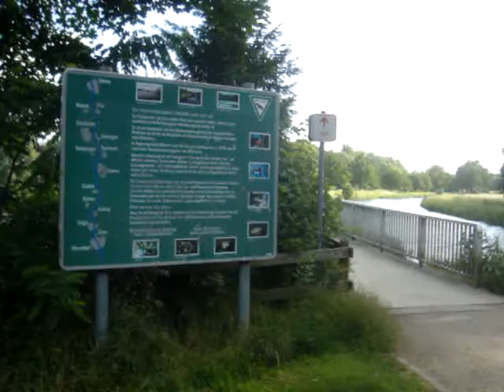Convenient bridge for pedestrians and bikes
A convenient bridge for pedestrians and bikes between Emse river and Emssee lake, near Warendorf, Germany.

Wygodny most pieszo--rowerowy między rzeką Ems i jeziorem Emssee w pobliżu Warendorf, Niemcy.